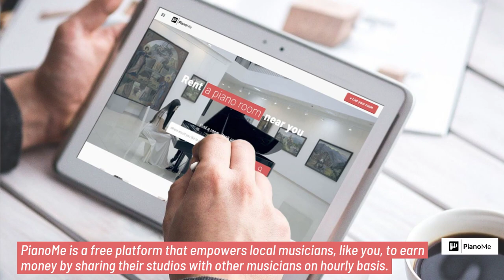The benefits of becoming a PianoMe Host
Becoming a PianoMe host means you can accrue a higher income and maintain the flexibility to use your studio at your convenience. Additionaly, you help other musicians to create, as rehearsal space is a rare commodity.